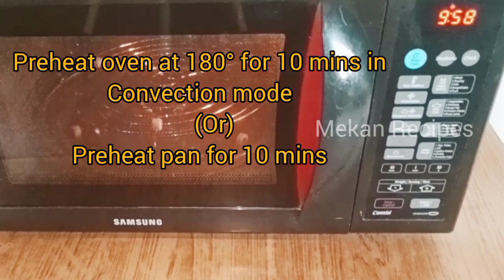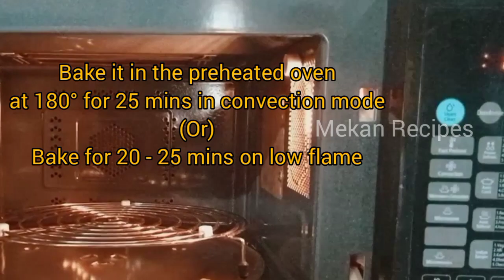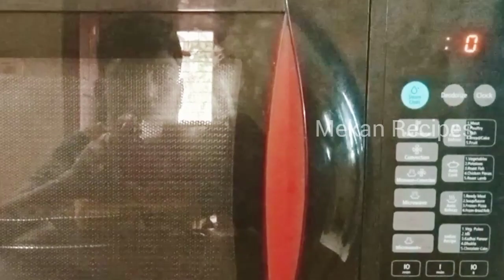Choco chip cookies with only 3 ingredients and without egg|Easy egg less cookies recipe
Hearty Welcome to Mekan Recipes  products

Sourashtra Traditional kuzhambu powder  1 kg.  Rs 400.00
Sourashtra Traditional Jhoman Rasam
Powder                                                                 1 Kg   Rs 900.00

Sourashtra Traditional sambhar  powder    1 kg.  Rs 400.00  sourashtra Traditional idly /Dosa podi.        1 kg   Rs.400.00
Mullu  Murungai keerai vadai mix.               1/4 kg Rs 60.00
Mekan Recipes Home made Gharam
Masala powder 100 gm.                                                Rs.60.00
 Mekan Recipes Home made
Coriander powder 100 gm.                                           Rs 35.00
Chilli powder 100 gm.                                                   Rs 35.00
Turmeric powder 100 gm.                                             Rs 35.00

Kerala pepper 1kg                                                         Rs 650.00
kolumichangai pickle 100gm.                                  Rs  35.00

For requirement of the products
Call or whatsapp to 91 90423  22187 /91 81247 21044

Hello Everyone,
Hearty Welcome to Mekan Recipes
This Channel is Mainly intended to Share all about the delicious and tasty recipes which can be made easily using the available ingredients and with simple Method.
Mekan Recipes, sourashtra recipes in Tamil,Saurashtra, Indian recipes, very tasty, easy cooking recipes, english subtitles, bachelor's recipes.
So get ready to board on the Channel.

Ask the owner of the video politely whether you can use it on your channel. Maybe being nice can save you from a penalty